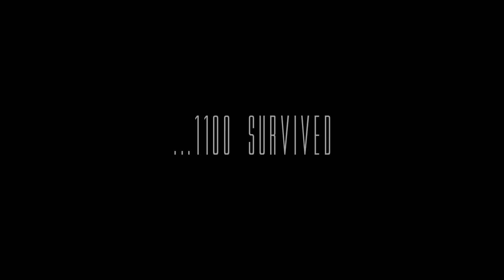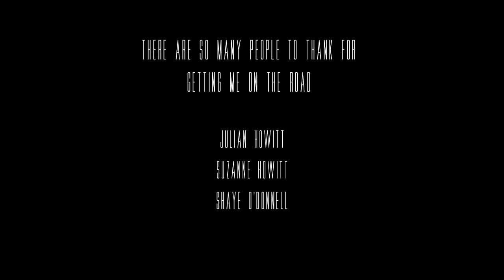2017 Ride To Conquer Cancer Fundraising Video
1 year ago today, on July 4, 2016, I had Cervical Cancer surgery. Today I'm raising money for others.